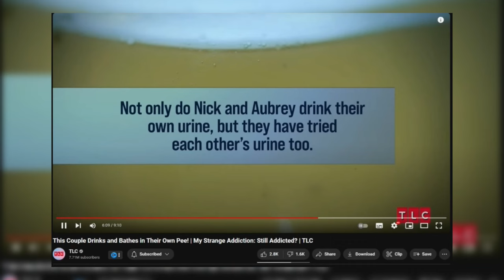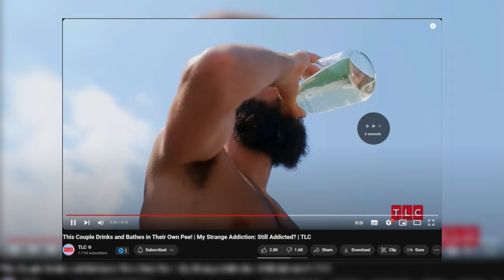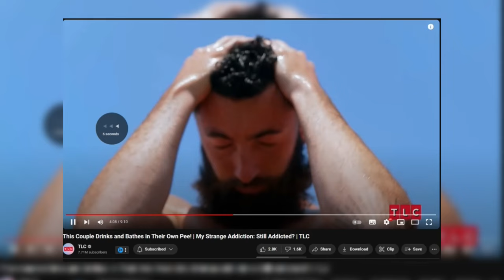You Won’t Be The Same After This Video